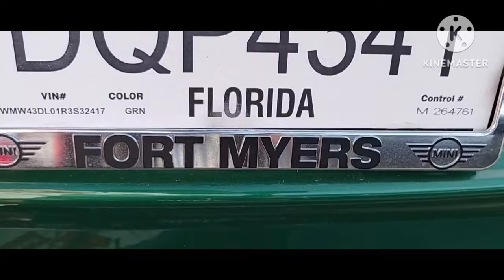Cars and Coffee Morrisville] American Muscle Day - July 2024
AMERICAN MUSCLE DAY 😁!
My (Personal )BEST Video 📸 of Cars & Coffee ☕ EVER!